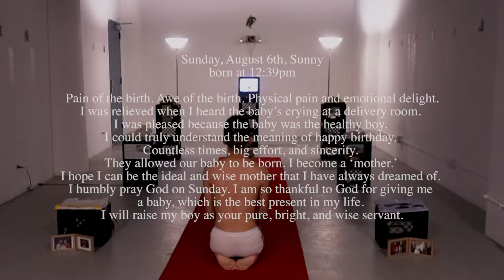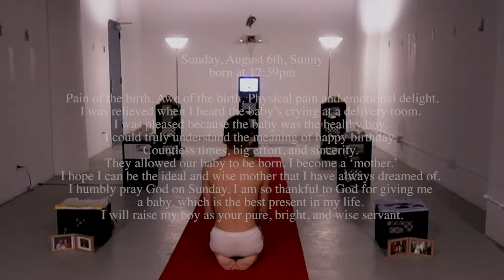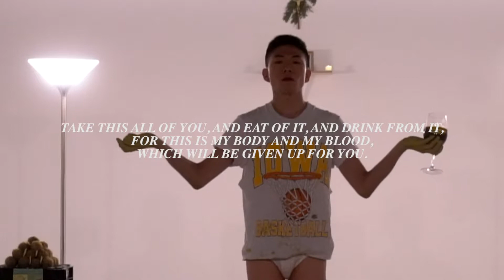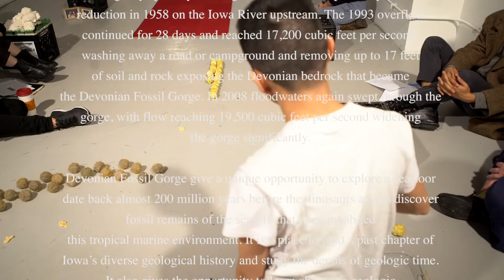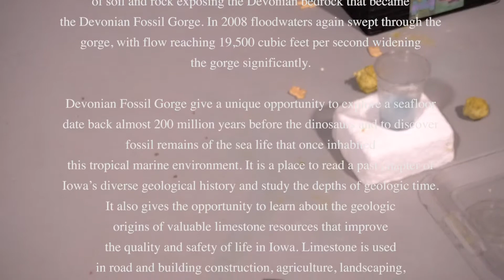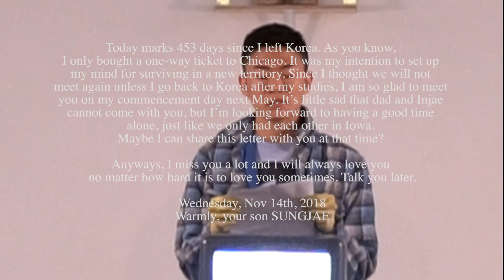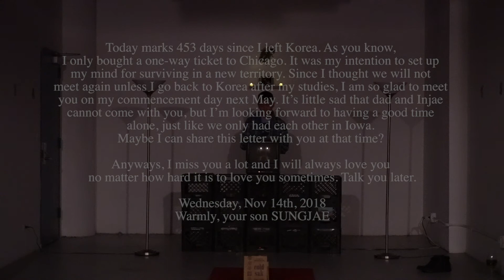My Own Private Iowa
video documentation of live performance, 17min, 2018

Iowa City is a place where my family had lived because of my father’s education. After my father finished his studies, our family moved back to Korea so we did not have a chance to revisit the city. After 25 years gap, I could travel to Iowa City this summer and this traveling gave me several questions: What is the definition of home? How do my body and mind respond to my hometown? How should I trace back to blurred memories without enough evidence? What kind of gay boy would I become if I had lived in the Midwest instead of Korea? What does it mean for me to repeat my father’s educational history?

Based on my research, I built a shrine and performed with the installation to commemorate my family’s first encounter with the US as well as to speculate about how I construct my own racial, sexual, religious identities. The shrine is composed of various objects, such as clay remains from my earlier performances about masculinity issues, old family photos or video footage, and souvenirs brought from Iowa. By adding the autobiographical narrative into my preexisting practice, I intended to expand the spectrum of the piece and thus to be viewed as Asian immigrants’ stories.